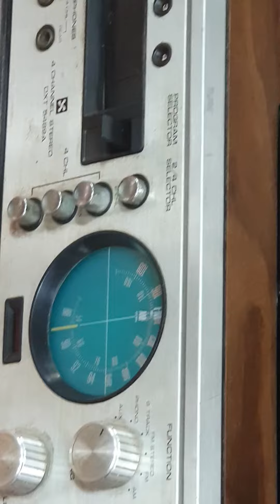Turntable Garrard 6-300 made in England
Turntable Garrard 6-300 made in England with Sanyo Amplifier and Radio Tape
- unique and compact shape
- 220 V